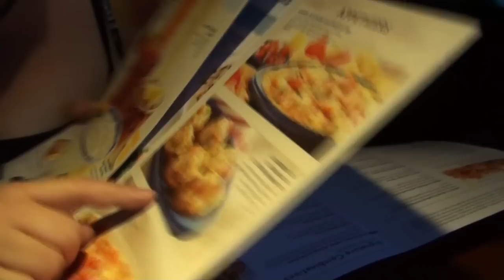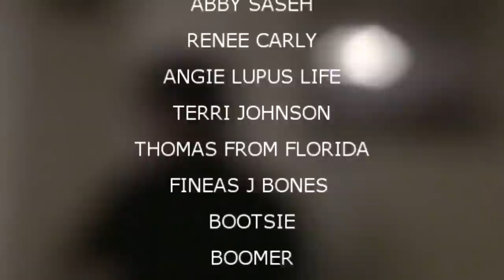CRUSTACEANS AND TRICYCLES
Valerie goes Shopping at the hospital, Kevin takes Valerie to Red Lobster, and Megan gets a gift and a dogie bag